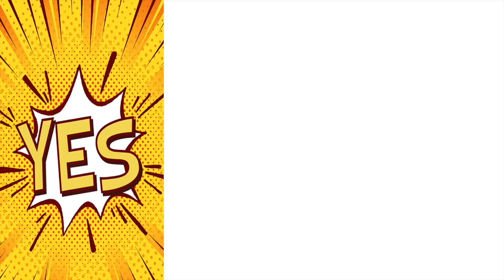מהנדסים? זו הסיבה שצריך ללמוד הנדסה כימית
למה צריך ללמוד הנדסה כימית? אולי כדי שכולם יוכלו לשתות!